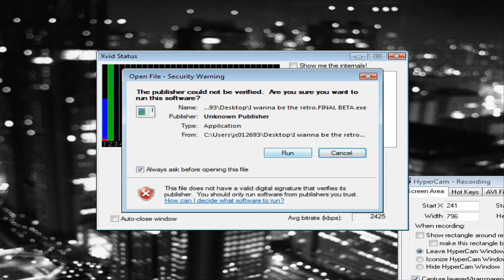Let's play I Wanna Be The Retro part 28